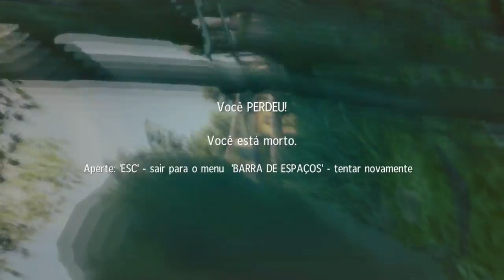Sniper Ghost Warrior Playthrough Legendado PT 02